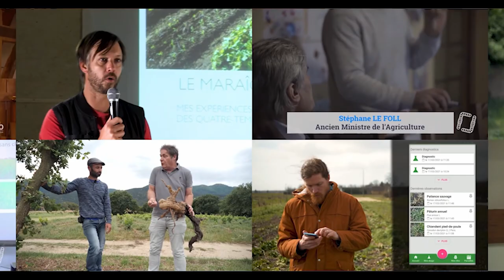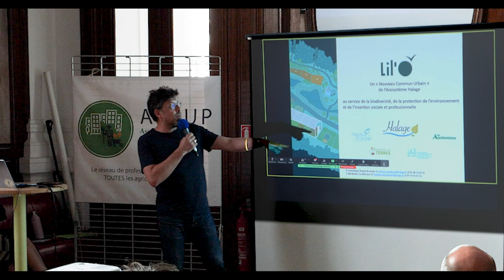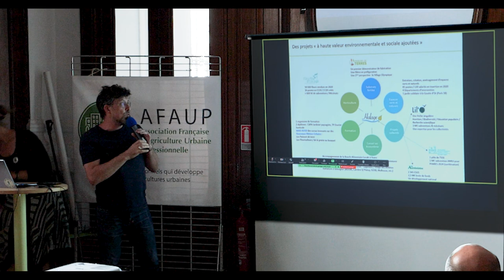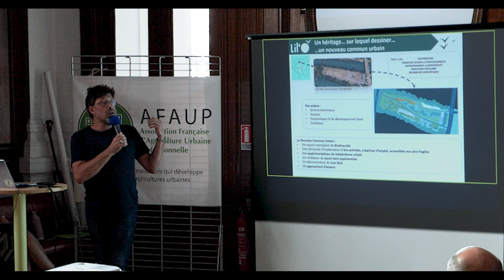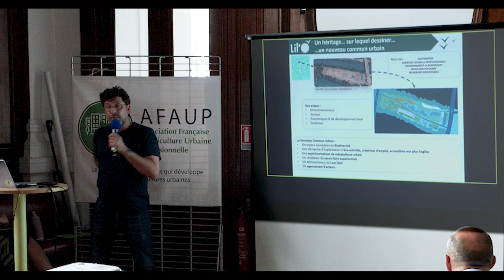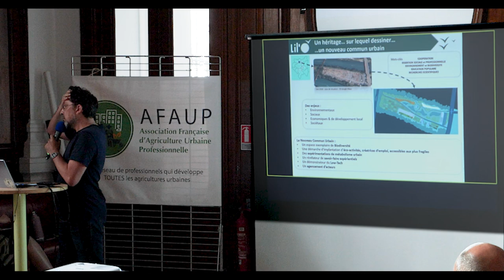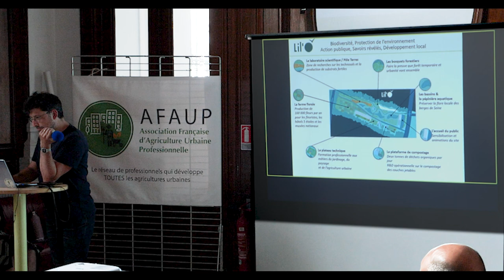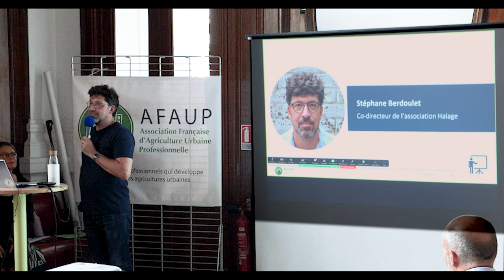Un nouveau commun urbain, Stéphane Berdoulet